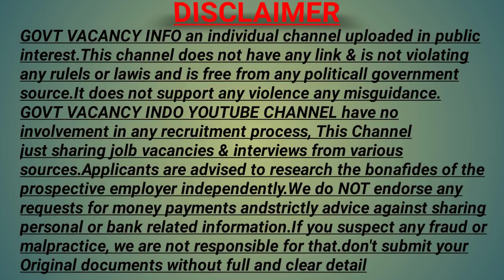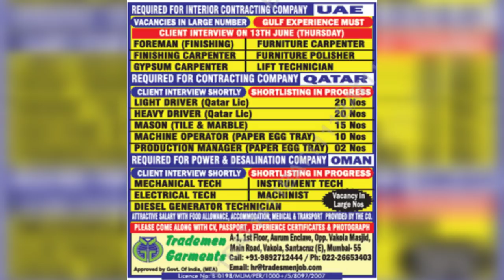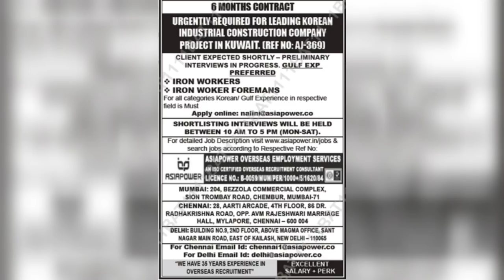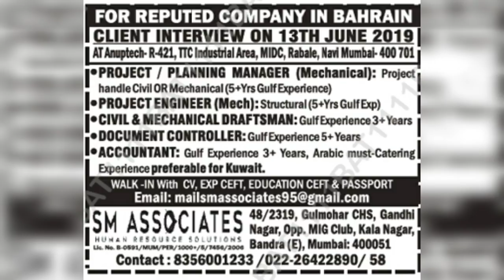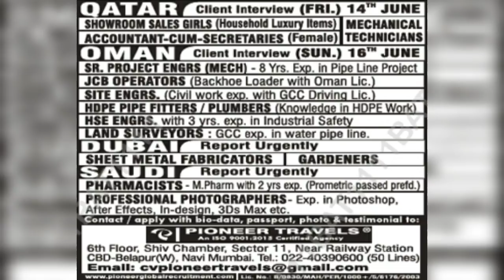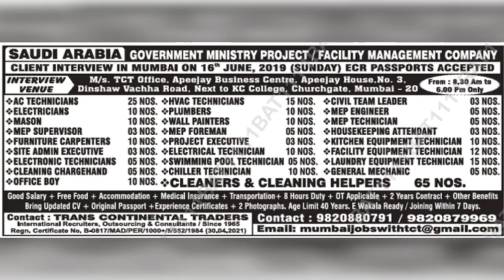Assignment abroad times 12 June Tuesday 2019| e paper Mumbai today| Gulf jobs, Govt vacancy info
Credit for assignment abroad times today news paper

Assignment abroad
Abroad overseas assignments
Abroad times today
Jobs vacancies abroad
Assignment and abroad times
Find job abroad
Assignment abroad times reading
Time ascent overseas jobs
Assignment abroad times online
Overseas Assignments today
www assignment abroad times com epaper
Assignment abroad times newspaper jobs
Abroad Assignment papper
Assignment abroad times today news paper
Today Assignments abroad times news paper
Assignment abroad times weekly newspaper
Abroad assignment weekly newspaper
Overseas assignments
Assalamualaikum abroad times newspaper
Jobs abroad
Assignment abroad times paper
Assignment of abroad times newspaper
www assignmentsabroadtimes com
Assignment abroad jobs
Saturday assignment abroad times
Overseas Assignments epaper
Gulf jobs news paper in Mumbai
Job abroad newspaper
Abroad vacancy newspaper
Overseas abroad assignment
Assignment abroad times newspaper
The abroad times newspaper
The abroad times
Employment nri times epaper
Abroad newspaper
Asian abroad times newspaper
Latest assignment abroad times
Nri assignment abroad times
Overseas abroad times
Assignment times abroad
Assignment abroad times 2019
Abroad news paper weekly vacancy
Mumbai abroad jobs news paper
Nri abroad times
Overseas assignments e newspaper
The assignment abroad times
Abroad jobs in Mumbai
Assignment abroad times weekly
Asian abroad times
Nri times jobs abroad
Overseas time newspaper
Assignment abroad times this week paper
Assignment abroad times pdf
Assignment abroad times last Wednesday
Abroad times vacancy
Abroad assignment times epaper
Overseas assignments Times
Assignment abroad epaper
Ascent abroad times
Nri times epaper jobs
Nri times abroad jobs
Gulf jobs
Nri times epaper
Abroad times jobs
Assignment nri times
Abroad times newspaper Mumbai
Abroad times Mumbai
Overseas news paper
Assignment abroad times e newspaper
Assignment abroad times job vacancies
Assignment abroad news paper vacancy
Abroad job vacancy news paper
Employment abroad times
The assignment abroad times newspaper
Abroad assignment this week
Overseas Assignments jobs
E assignment abroad
Assignment of abroad epaper
Online Assignments abroad times
Assignment abroad times jobs
Assignment abroad times epaper in Mumbai
Foreign jobs times
Nri times newspaper epaper
Walking interview
Overseas employment
Assignment akhbar
Assignment samachar
Assignment videsh naukri
Assignment naukri news
Abroad me jobs kaise paye